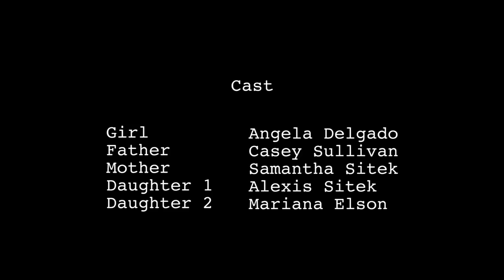"Just So"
OCD?